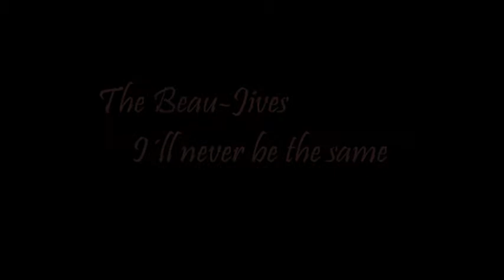The Beau Jives-I´ll never be the same.wmv